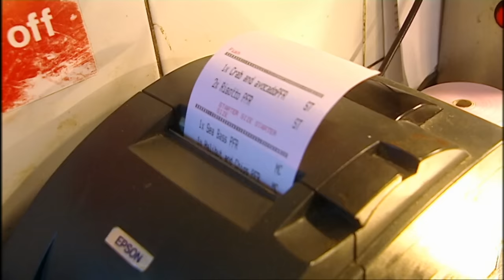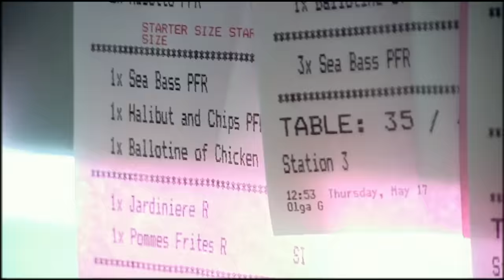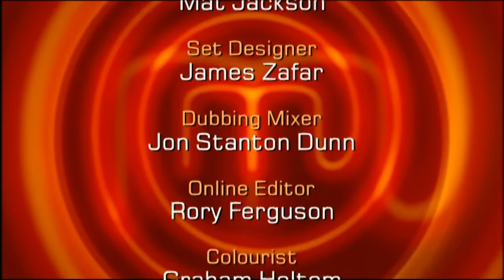A Huge Culinary Clash | MasterChef UK | S04 EP16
Witness the culinary showdown in MasterChef UK as Emily, Holly, and Susie compete with their signature dishes. Emily wows with her innovative creations, like scallops with watercress and a rhubarb soup. Meanwhile, Holly's classic dishes, like asparagus with poached egg and seabass with lentils, showcase her culinary expertise. Discover who earns a spot in the quarterfinals in this thrilling episode of MasterChef UK.